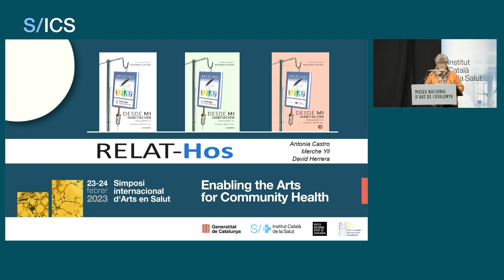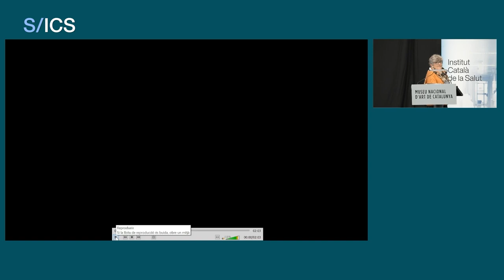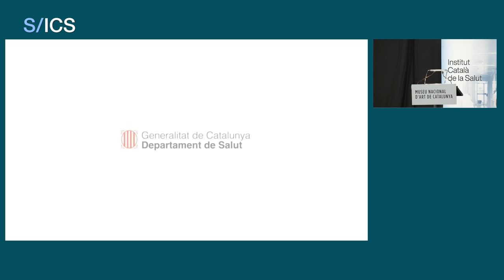«RELAT-Hos» Project (Bellvitge University Hospital)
Projects II - Participation

Antonia Castro, nurse at the Bellvitge University
Hospital and author and coordinator of the RELAT-Hos
project.
Merche Yll and David Herrera, patients who have
participated in the project (narrators).

The «RELAT-Hos» project invites patients admitted to Bellvitge
hospitalisation units to write a story during their stay at the centre. The
initiative is run by nurses and aims to take advantage of the therapeutic
capacity of writing to make the time spent in hospital more pleasant.